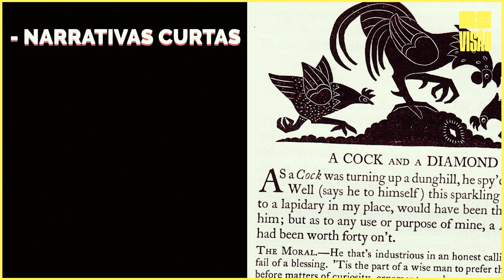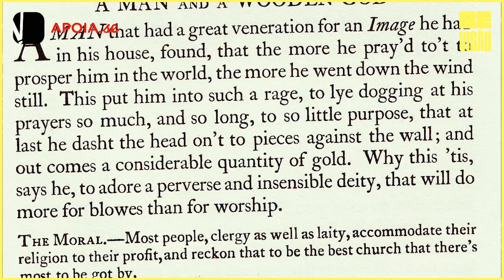ESOPO e a História das Fábulas!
Tópicos abordados na aula:
- Esopo.
- Fábulas.
- Diferenças ente Fábulas, Lendas e Mitos.

Curtiu?
Quer comentar?